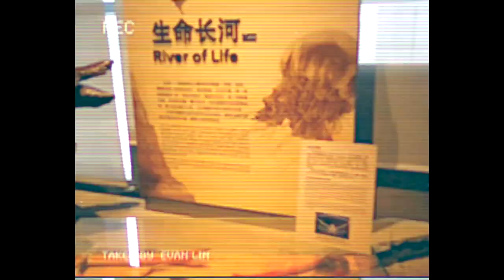【林彥俊/Evan Lin Yanjun】自然博物館視頻 Natural Museum Tour Vlog 20230118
He is the cutest boy in the world!!!